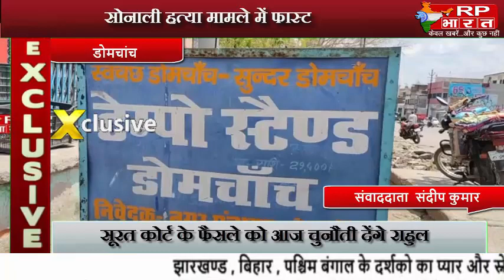DOMCHANCH सोनाली हत्या मामले में फास्ट ट्रैक सुनवाई की मांग को लेकर डोमचांच बाजार रहा बंद@RP BHARAT